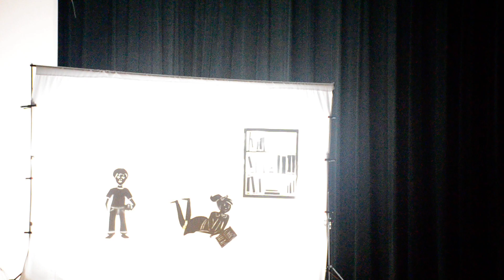Nila Nila SATS Chithirai Thiruvizha 2017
Chithirai Thiruvizha 2017